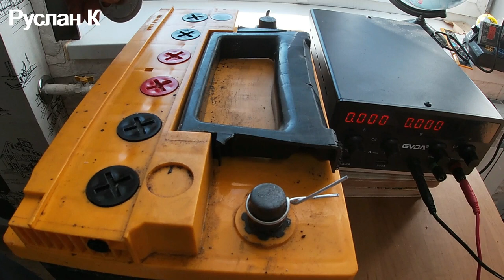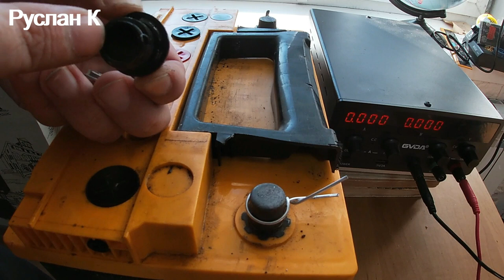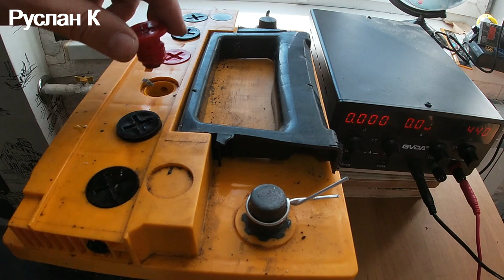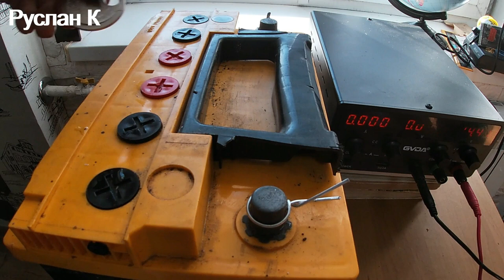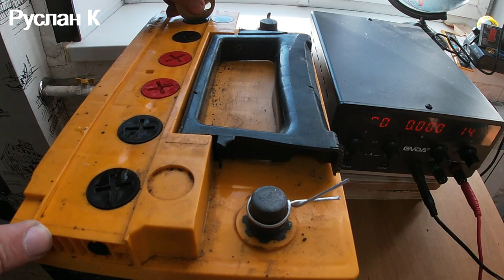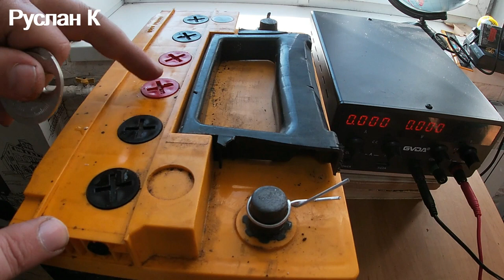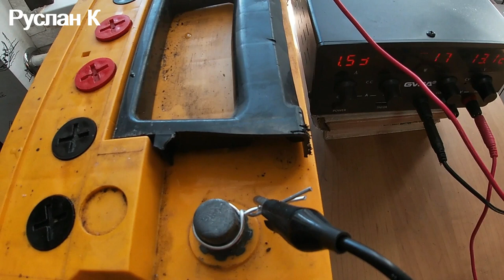Аккумулятор на заряде Что делать с пробками откручивать или оставить.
Откручивать или не откручивать...
Быть или не быть.
Вот в чём вопрос...
Так откручивать пробки на аккумуляторе при заряде?
А если он необслуживаемый и пробок нет?